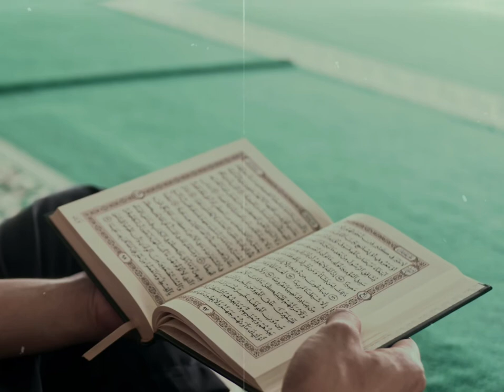Islamic Background Video No Copyright - Quran